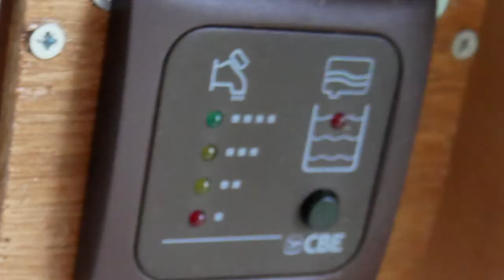le mercedes 508D de lolo - episode 11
la fin approche... on vous prépare la vidéo finale
en attendant, j'ai refais une version d'un petit son que j'avais écrit pour notre fidèle merco ;-)

bonne route à tous les fans de camion